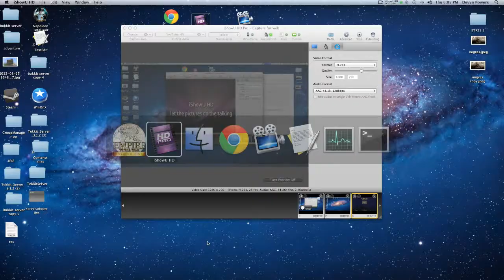Empire Total War United Provinces Campaign Part.1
Doing a Empire Total war lets play enjoy sorry you cant hear me on part 3 you will be able to Thanks for watching   LIKE AND SUBSCRIBE     Part 2 is coming soon